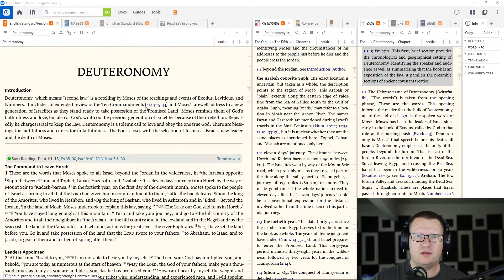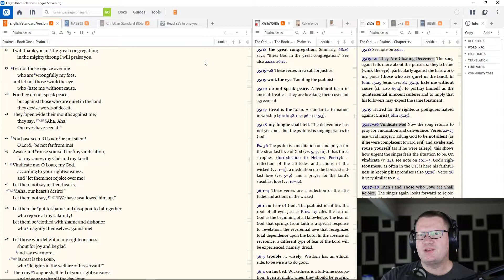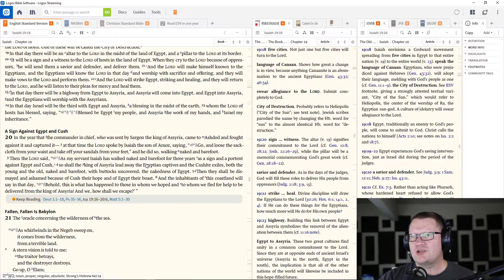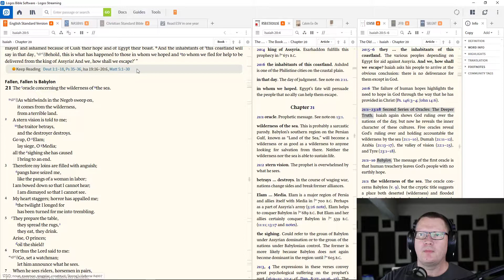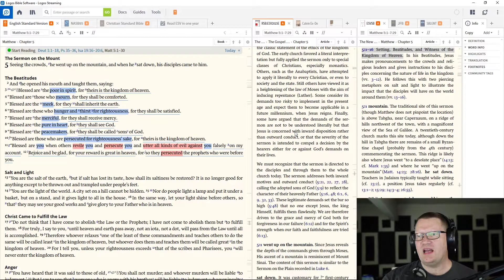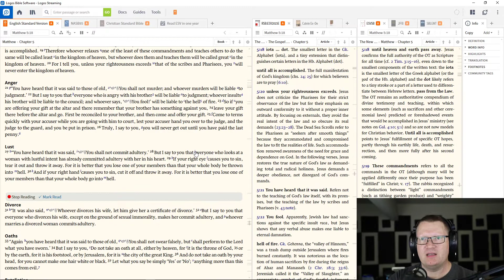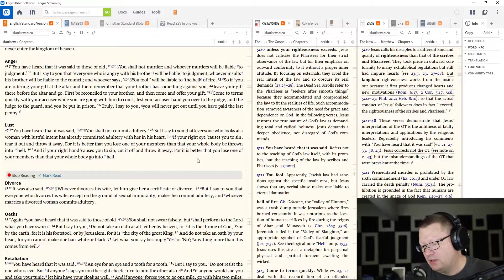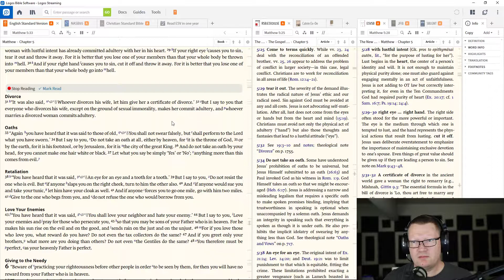May 29 - Bible in a Year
May 29: Deuteronomy 1:1-18, Psalms 35-36; Isaiah 19:16-20:6; Matthew 5:1-30

Reading through the Bible in a year, this is the M'Cheyne reading plan on the English Standard Version (ESV).  I just like the ESV version because of its readability, and I really, REALLY, like the M'Cheyne reading plan.  Follow along if you'd like.